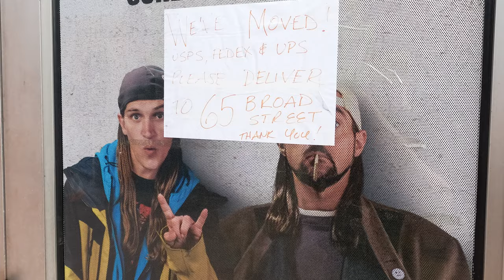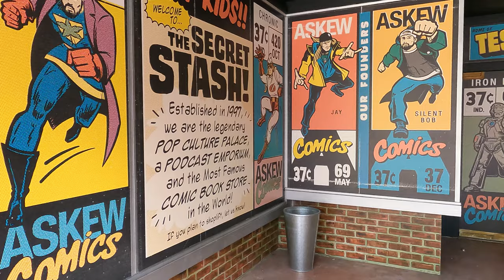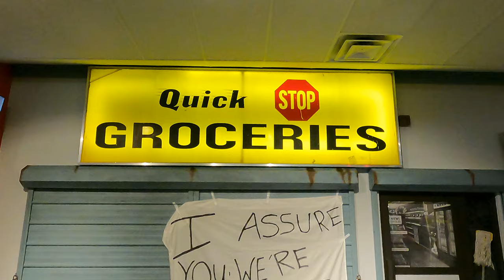The New and Improved "Jay and Silent Bob's Secret Stash"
Me and the gang went down to New Jersey again for another Kevin Smith inspired trip!